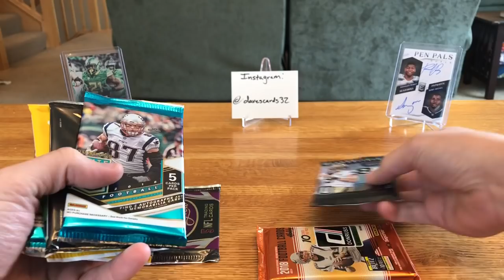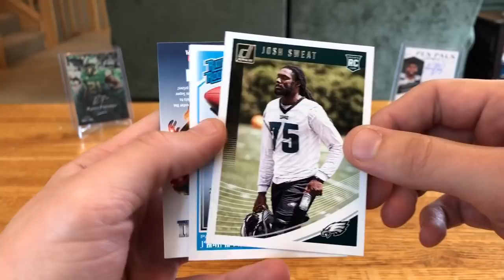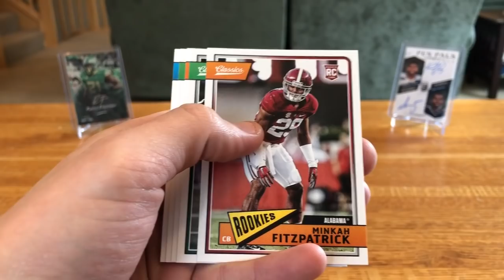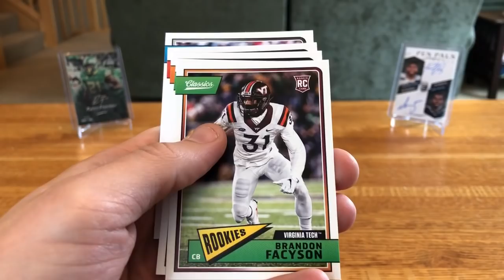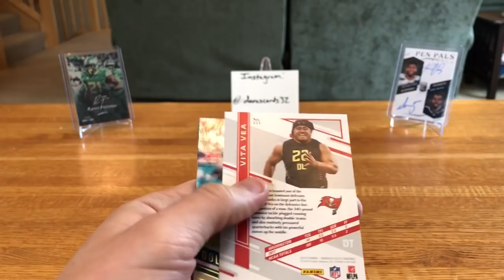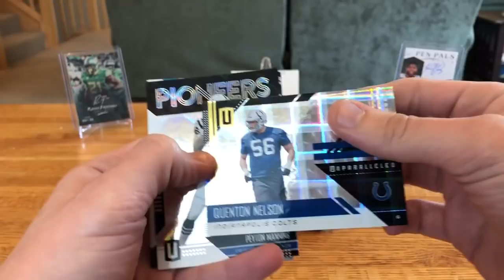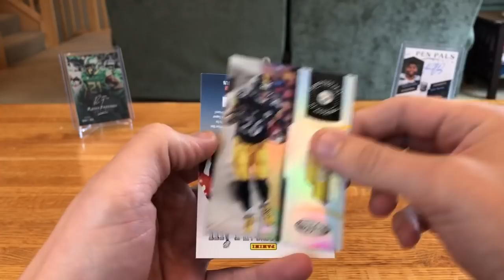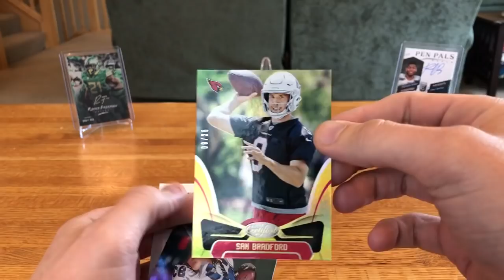August 2018 Brothers In Cards - Gold Box 2!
Here’s my 2nd box of the month!